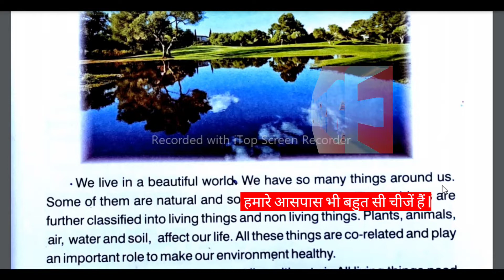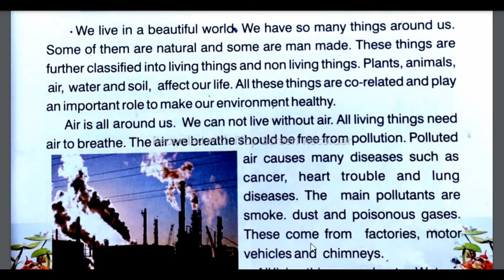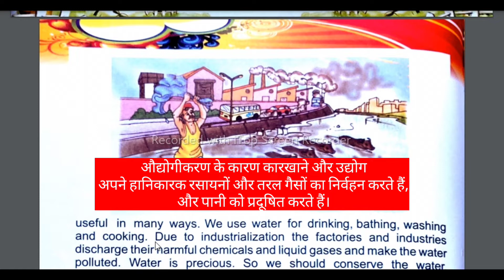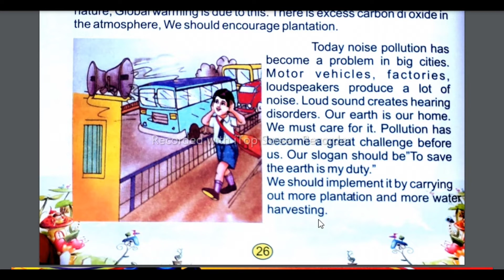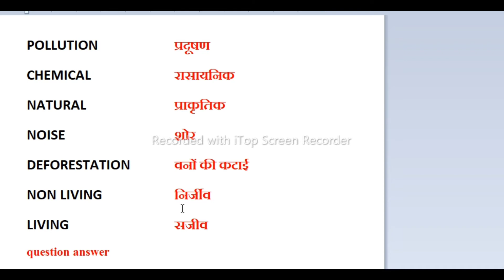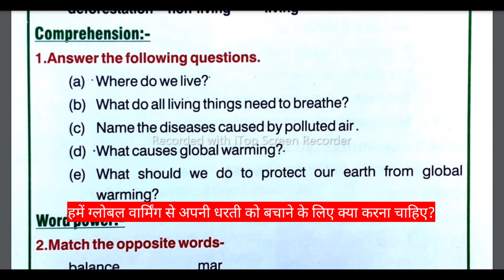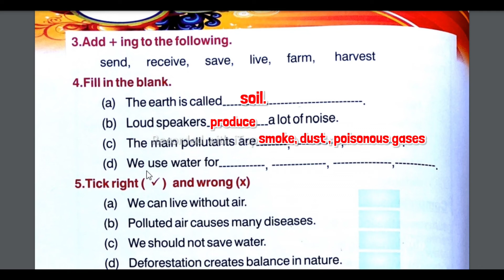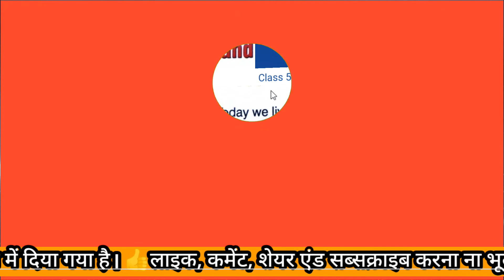Class 5 English || Lesson 7 || Environment || Saraswati Shishu Mandir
School : Saraswati Shishu Mandir
Subject :- English
Lesson :- 7
|| Class 5 English ||
|| Lesson :: 7 || Environment ||
Book:- Saraswati English Reader (Part 5)

Reading
Word Meaning
Question Answer
Fill in the blanks
Matching
True False
Use in sentence
ETC..

Click here For Lesson 1

Click here For Lesson 2

Click here For Lesson 3

Click Here For Lesson 4

Click Here For Lesson 5

Click Here For Lesson 6

 According to your requirement, we uploaded
 "" ||  "|| " || Lesson : 7 ||  " " Environment " "  || "  ||"  || ""

by the following link, you can get all lessons of class 5th

Class 4 English Study Material

complete video solutions link is below

(इस वीडियो प्लेलिस्ट में आपको कक्षा चतुर्थ की इंग्लिश रीडर बुक के पाठो का संपूर्ण हल मिलेगा।)

👆 Click here for the rest video classes of English.

Class 4 Hindi Complete video classes
(इस वीडियो प्लेलिस्ट में आपको कक्षा चतुर्थ की हिन्दी के पाठो  का संपूर्ण हल मिलेगा।)

👆 Click here for the rest video classes of Hindi.

Class 4 Maths Complete video classes

👆 Click here for the rest video classes of Maths.

Some Important Videos are given below

Gaurav Shrivastava

thanks
Maths ✨ Magic